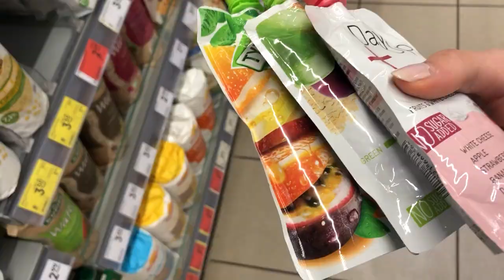ZAKŁADAM APARAT NA ZĘBY- vlog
Dzisiaj mam dla Was vlog z moich pierwszych dni z aparatem. Boli? Zobaczcie sami!